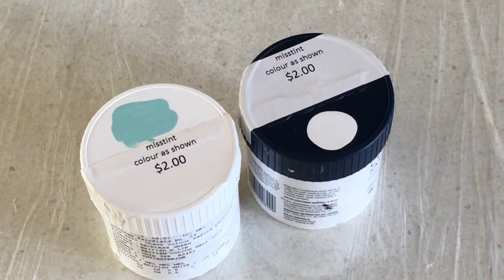DIY Giant Teapot Makeover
It has been crazy at the Do It Frugal house this week, that I didn't have one video organised to upload (*sad face*). But I did find some footage of a DIY that I did recently of a giant teapot that I really liked, but wasn't loving the design anymore. So with $4 worth of paint and primer, I updated it so that it fit the colour scheme of my house more. There is definately a purple, green & white theme going on!